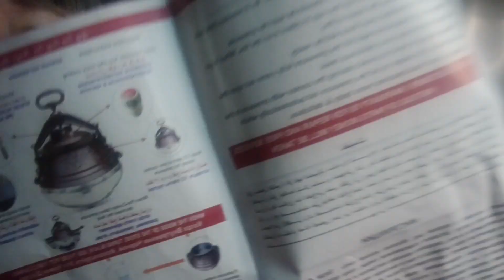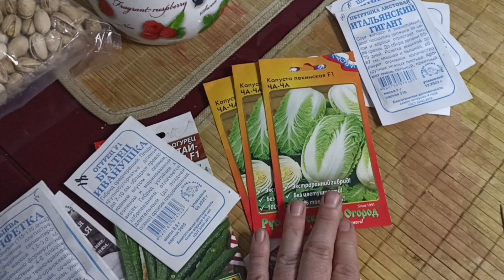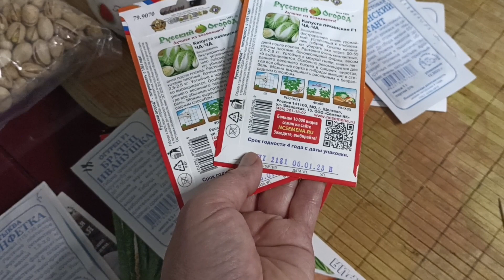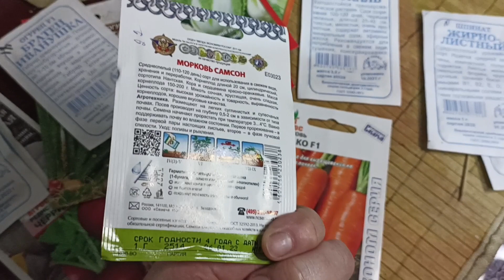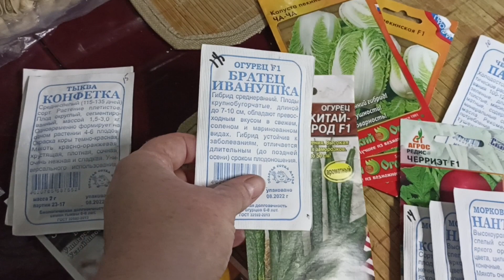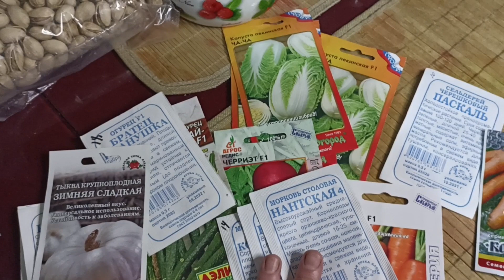Аномальная погода в ноябре, АФГАНСКИЙ КАЗАН, новые семена.Делюсь хорошими покупками.Афганскийказан.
Делюсь хорошими покупками. афганказан, влог.